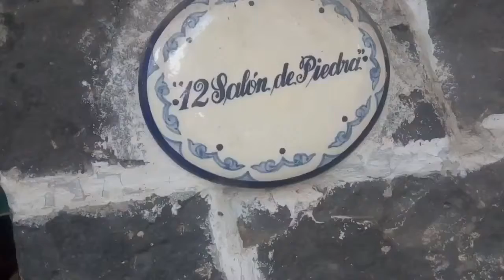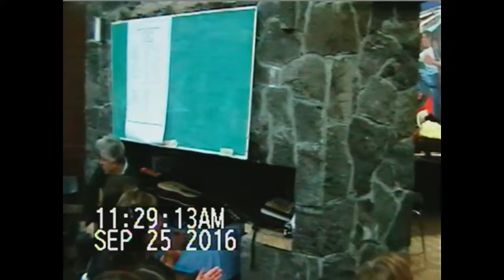JUAN ARCOS 08